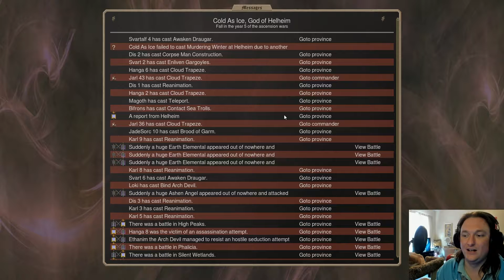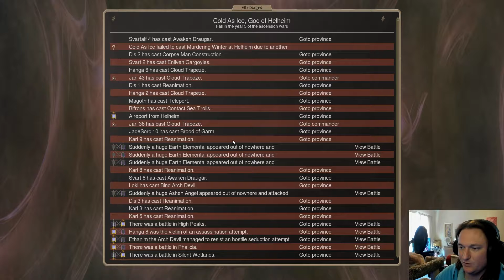Dominions 5 - Lucid's Tournament Game 7 - Helheim - Turn 67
Welcome to Lucid's Tournament Game 7. This game has 9 nations, 9 Level 2 thrones, and 10 ascension points to win. We are playing Helheim, Dusk and Death. This is the first time I've played Helheim in multiplayer, so I'd anticipate some goofs! As per normal, I'm not an expert at this game, but I welcome learning and experiencing new things, so if you've got suggestions or just want to talk strategy in general, have at it.

We are playing with the Worthy Heroes, Lucid's Thematic Gemgen, Improved Casting AI, and Rebirth mods.